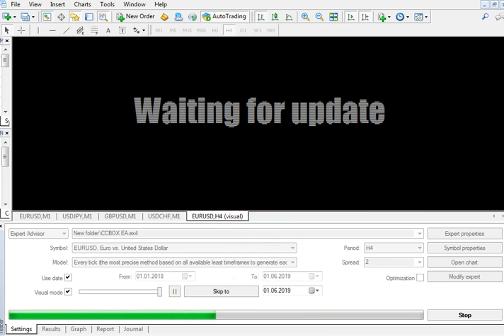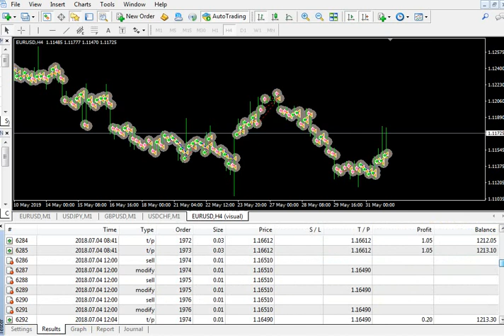CCBOX EA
download